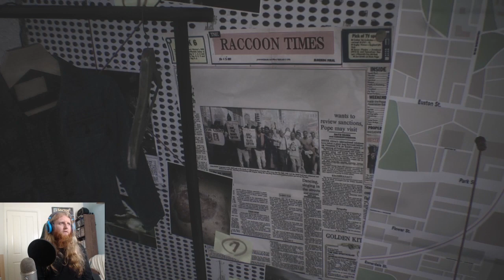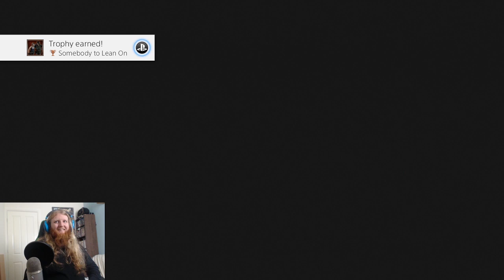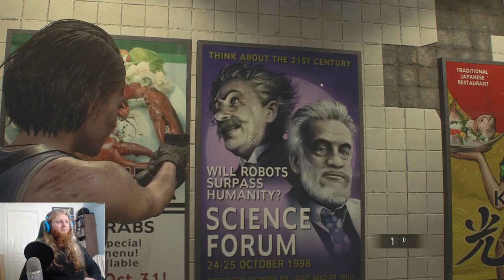Resident Evil 3, Part 1 - Loving this Remake!